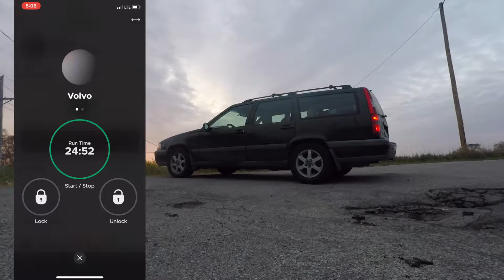DroneMobile 4.0 (1998 Volvo) Remote Start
Drone Mobile 4.0 Remote Starter

1998 Volvo V70

"Remote Starting since 1991"

Drone Mobile is a Smartphone App that allows you to control your car from anywhere!

UNLIMITED RANGE REMOTE STARTER